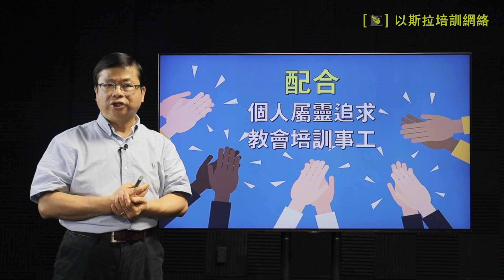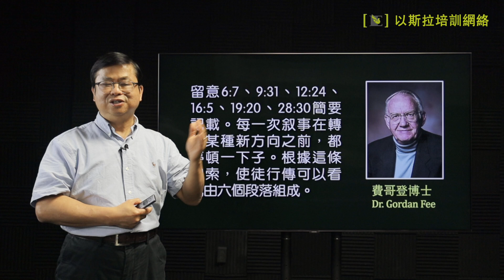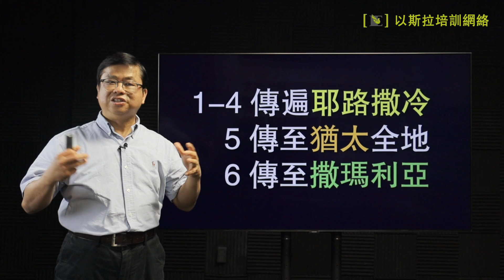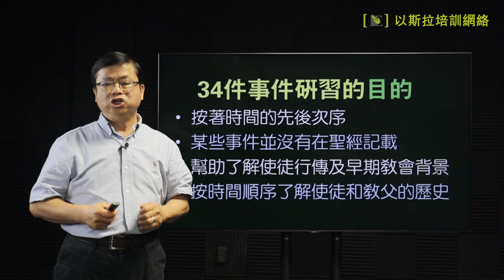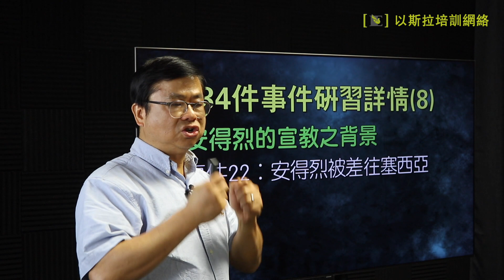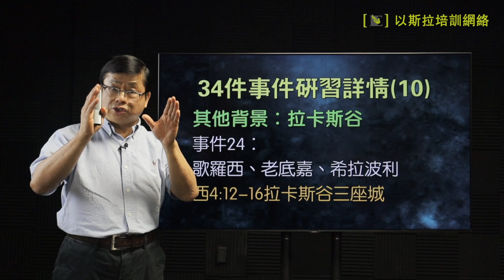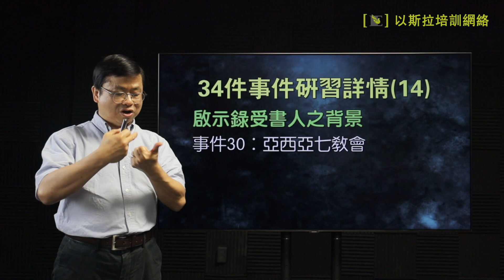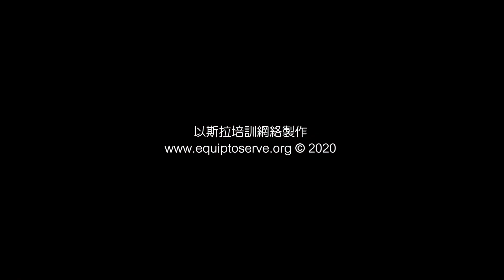(華語) 把握時機在至聖的真道造就自己 -《使徒涉獵四合一系列》研習方案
把握疫症在家時間多，以及以斯拉培訓網絡於2020年11月至2021年2月放映「2020保羅腳蹤空中行：完勝人生下半場」的時機，利用《使徒涉獵四合一系列》，以認識使徒行傳、書信、啟示錄等23書卷的聖經背景。

00:00 研習時機 把握疫症在家時間多，以及以斯拉培訓網絡於2020年11月至2021年2月放映「2020保羅腳蹤空中行：完勝人生下半場」的時機，配合個人屬靈追求或教會培訓事工方案，利用《使徒涉獵四合一系列》（使徒涉獵1-2、使徒及早期教會研習指南、使徒及早期教會研習地圖），以認識使徒行傳、書信、啟示錄等23書卷的聖經背景。

08:51  研習方法

以《使徒及早期教會研習指南》為主導，依照其中34事件的研習的指示 先是讀聖經或早期教會文獻 然後在《使徒及早期教會研習地圖》上做標示 之後就是閱讀《使徒及早期教會研習指南》的討論 最後是閱讀《使徒涉獵1-2》

09:26 研習目的
按著時間的先後次序
某些事件並没在聖經記載
幫助了解使徒行傳及早期教會背景
按時間順序了解使徒和教父的歷史

10:02 研習剖析
初期教會早期背景 事件1-10 （教會建立至以安提阿成為宣教基地）
初期教會中期背景 事件11-30（眾使徒的腳蹤及書信受書人背景）
早期教會後期背景 事件31-34（使徒之後教會發展的背景）

11:14 研習詳情